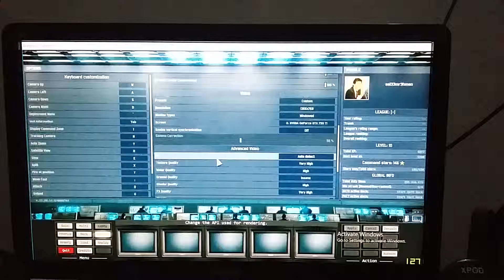Wargame European Escalation Graphics glitch solved